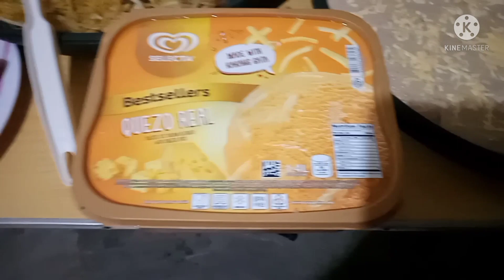Simple celebration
Share ko lang po ang aking simple birthday celebration.